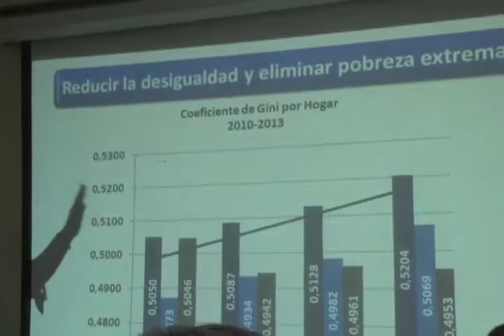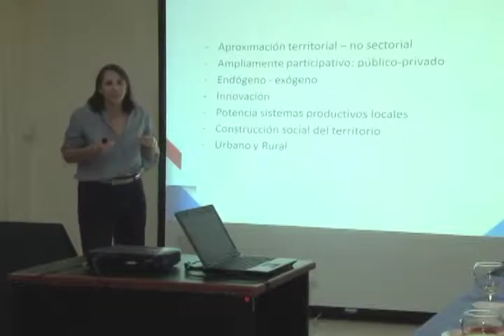Visita de la Primera Dama a la Vicerrectoría de Acción Social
La esposa del mandatario Luis Guillermo Solís visitó la Vicerrectoría de Acción Social para intercambiar proyectos sobre el desarrollo de los territorios del país.